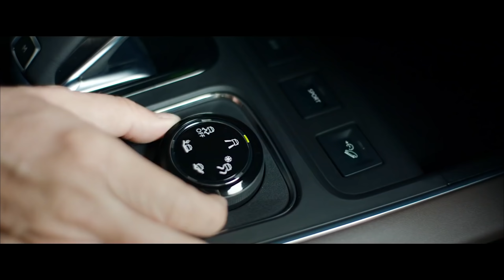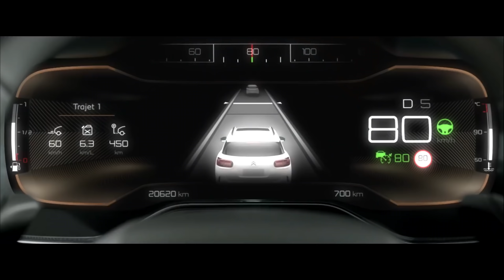FUN TEST: Sajfa s Truhlíkom VS. Citroën C5 Aircross